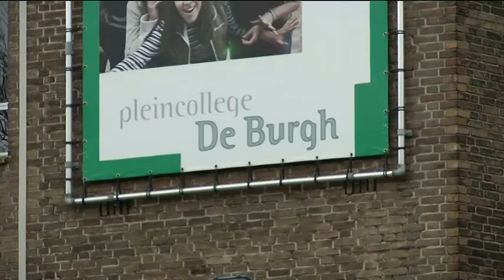Financiering VMBO scholen rond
De financiering voor de bouw van twee nieuwe VMBO scholen is rond. Dat heeft het college laten weten.